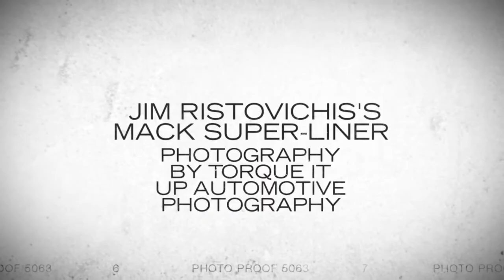CUSTOM CLASSIC Jim Ristovichiss Mack Super Liner 720p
Warren Caves joins Jim Ristovichis to celebrate Mack Super-Liner history – Images by Torque It Up Photography
To some, trucks are just tools or equipment to carry out a job – random pieces of steel, plastic and material assembled together like a three-dimensional jigsaw puzzle and put to work.
For others, they take a place in our hearts and harbour memories of distant places and times long passed that bring a nostalgic smile to the face when recalled.